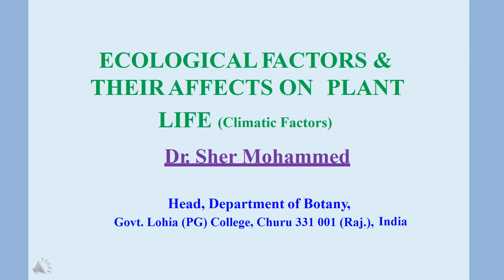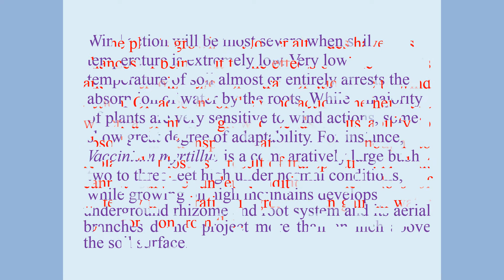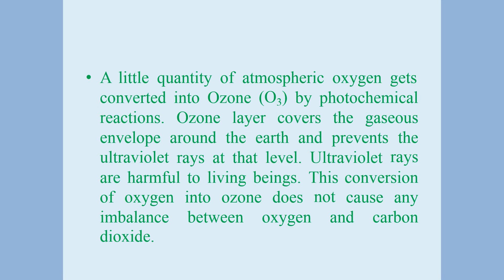Ecological Factors by Dr Sher Mohammed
Dr. Sher Mohammed